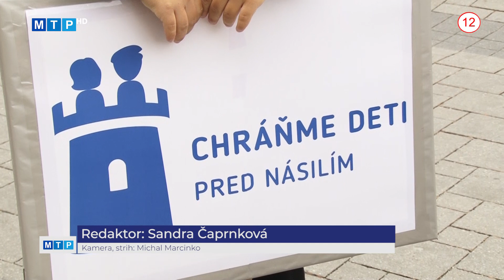Ticho deti neochráni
Násilie páchané na deťoch často uniká našej pozornosti. Preto aj takýto druh akcie môže prispieť k zvýšeniu povedomia.